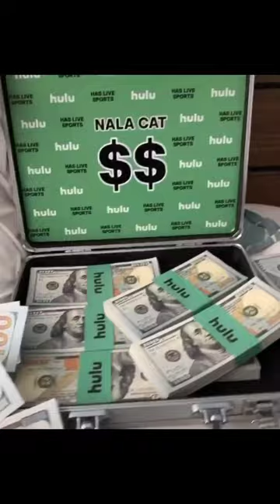Cute and lovely cats..🐱🐱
cats,
catfish,
catch and cook,
cats trailer,
catfish billy,
cat games,
cat in the hat,
catfish cooley,
cats review,
cats movie,
cat meme,
cat music,
cat tv,
cat videos,
cat fails,
cat meow,
cat asmr,
cat and robbie,
cat attack,
cat and jade,
cat and beck,
cat and nat,
a cat in heat,
a cat giving birth,
a caterpillar,
a cat singing,
a catholic wife,
a cat twerking,
a cat explains dns,
cat blanc,
catboy,
cat brain freeze,
cat bui cuoc doi,
cat baby,
cat breeds,
cat barking,
cat birth,
cat behavior,
b category,
b catenin,
b cat power bank,
b catcher,
b category ke c class log,
b catenin pathway,
b category pharmacy books,
b category rally,
b category ke c class log dialogue,
b category lectures,
cat cucumber,
cat crying,
cat cat,
cat chirping,
cat cafe,
cat creature,
cat call,
cat came back,
cat conley,
c cat family,
c catch,
c cat trance,
c catch me outside,
c cat family clay,
c cat giggles,
c cat family cemong mati,
c cat family mandi,
c cat family ria yaya riya,
c cat family miameowmeow,
cat dog,
cat dance,
cat dog theme song,
cat daddy dance,
cat dancing meme,
cat deep meow,
cat diaries,
cat drone,
cat drawing,
cat doing laundry,
d cat lick d butter,
d cat bite me,
d cat have no hair,
d cat ent have no hair,
d carter,
d cat song,
d cartoon,
d catala guitarras,
d cat prison,
decat exhaust,
cat eating,
cat eye,
cat entertainment,
cat eats mouse,
cat empire,
cat eye makeup,
cat excavator,
cat eating fish,
cat eats rat,
cat exercise wheel,
e catamaran,
e catalogue,
e catalog,
e cat andrea rossi,
e cat test 2019,
el catrin,
e catheter pajunk,
e chat,
e cat test 2019 preparation,
e catalina,
cat funny,
cat falls,
cat from hell,
cat face,
cat fart,
cat flip,
cat fends off 3 coyotes,
cat food,
fcat,
fat cats,
f cat videos,
f cat addicted,
fcat song,
if cats netflix,
f cat yt,
if cats disappeared from the world,
f cats band,
f cats on netflix,
cat goes fishing,
cat girl,
cat growling,
cat gun,
cat grooming,
cat gives birth,
cat giants game,
cat groove,
cat gacha stuff,
g cat catamaran,
g cat 5.7,
g cat 5.0,
g cat company saudi arabia,
g category share,
g cat boats,
g card 25,
mr g cat,
zero g cats,
sam g cat,
cat house,
cat hunting,
cat hacks,
cat hairball,
cat howling,
cat honk,
cat high five,
cat hat,
cat hey,
h cat harness,
h catherine watling,
h category driving licence,
d&h cattle company,
mr h cats,
earl h catch the buzz,
k&h cat window perch,
4 h cattle showing,
k&h cat house,
kuya h catering,
cat in heat,
cat island,
cat im cold,
cat in the hat movie,
cat in the cradle,
cat in the hat song,
cat in the box,
cat in the hat read aloud,
cat in the hat christmas,
i catch a grenade for you,
i catfished my kid,
i catfished my brother,
i catfished,
i catfished the kkk,
i catch you if you fall,
i catfished my daughter,
i catfished my sister,
i catfished my brother trey,
i cato sicarius,
cat jump fail,
cat jump,
cat jojo,
cat jokes,
cat jingle bells,
cat juguetes,
cat jojo meme,
cat jedi,
cat jumpscare,
cat john cena,
j cat beauty,
j cat beauty concealer,
j cat staysurance concealer,
j cat glitter,
j cat beauty pris metal chrome eye mousse,
j cat luxe pro powder,
j cat beauty lipstick,
j cat beauty glitter,
j cat beauty staysurance concealer,
j cat lipstick,
cat killer,
cat kills rat,
cat kneading,
cat kills dog,
cat keyboard,
cat kicker fish toy,
cat kids,
cat kills mouse,
cat kiss,
cat kills snake,
k cat technique in physiotherapy,
k cat broken,
k cat my destiny,
kcat / km,
k cat i got you,
k catwoman beer bar pattaya,
k catering,
kcat enzymes,
rated k catriona gray,
saiki k cat,
cat lady,
cat language,
cat litter,
cat looks like grandma,
cat laughing,
cat litter box,
cat love,
cat landing on feet slow motion,
cat laser,
cat lullaby,
l catterton,
l catches misa,
l cat car,
l catch you,
l catches light,
lcats fll,
l catriona,
l catch kira,
l cat hovercraft,
l catterton michael chu,
cat movie,
cat meowing meme,
cat mario,
cat meffan,
cat man,
cat minecraft,
cat makeup,